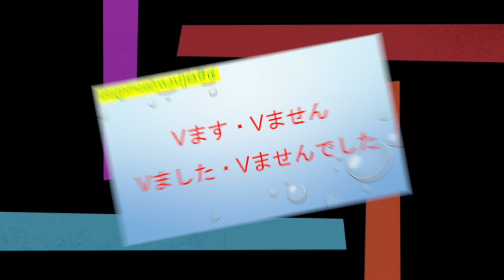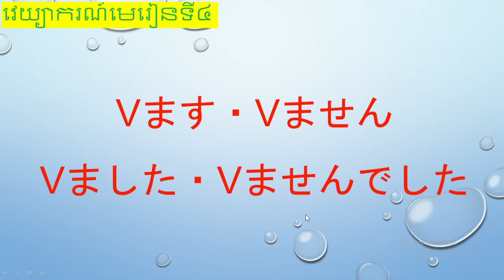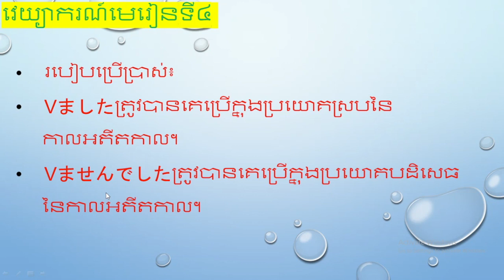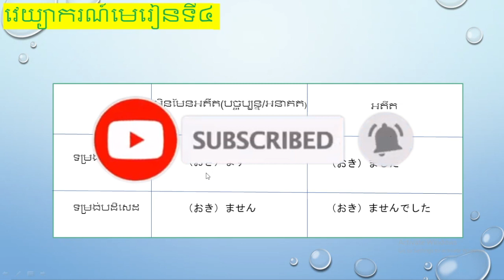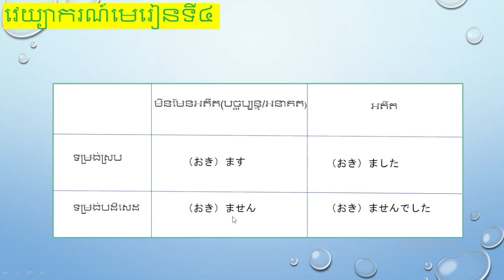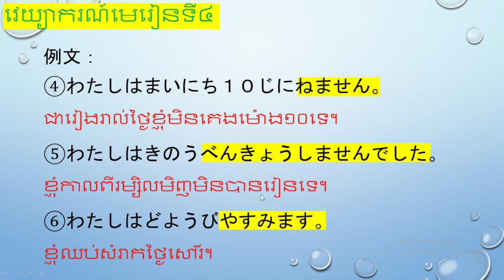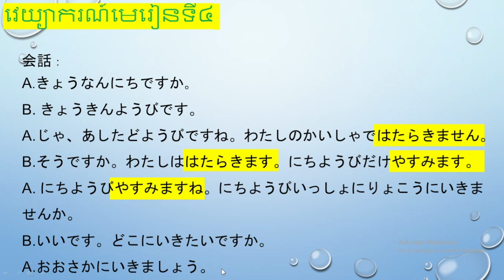រៀនភាសាជប៉ុន {កិរិយាសព្ទ}​​​ 文法 「វេយ្យាករណ៍ភាសាជប៉ុន」Vます、Vません、Vました＃Vます、មេរៀនទី៤＃みんなの日本語初級Ⅰ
បង្រៀនដោយអ្នកគ្រូ  : Sreynet
教師：　Sreynet 　先生

Lesson 文法
Today we study about word of [文法 ] in Japanese language. I  just write on screen and teach by Khmer language.so hope all of you enjoy on this video.